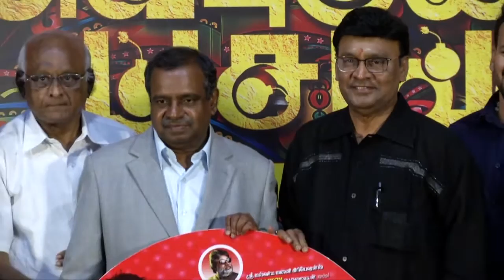Spl guest honor & proud to speech at Vedigundu Pasanga Audio Launch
Speech at Vedigundu Pasanga Audio Launch on shalini tv. Vedigundu Pasanga Audio Launch! At the press meet and audio launch of Vedigundu Pasanga, the Malaysian Tamil film, the legendary director SP Muthuraman, who directed films with Rajini and Kamal, took part in the event and praised the entire
Movie: Vedigundu Pasangge
Starring: Denes Kumar & Sangeeta Krishnasamy, Thangamani, David Anthony, Seelan Manoheran, Prakash Krishna, Magendran Raman, Kuben Mahadevan, Alvin Martin, Saran Manokaran, Revathy Mariappan, Pashini Sivakumar & Krishnan Bahador
Editor: Anand Geraldin Cinematographer: P. Chidambaram Music Director: Vivek-Mervin Director: Dr. Vimala Perumal Producer: Denes Kumar Production: Veedu Production Sdn. Bhd.